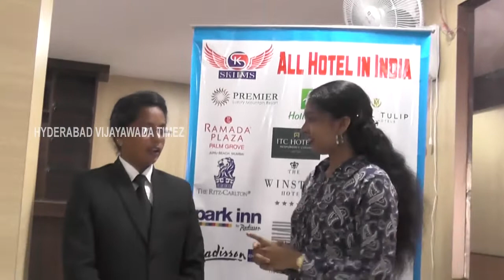Spice king international aviation nd hotelmanagement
Spice king